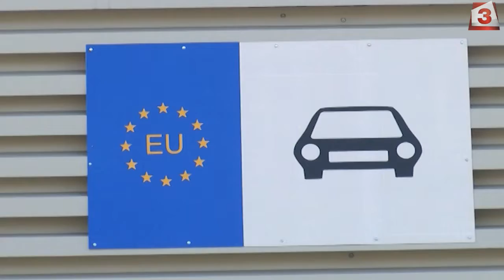Спокоен трафик в страната